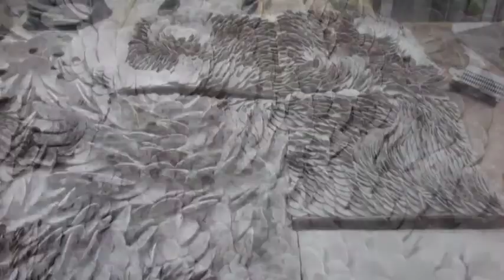Samy D. - the making of Memories 12/09 (ceramic art work)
a blog post about the art work -